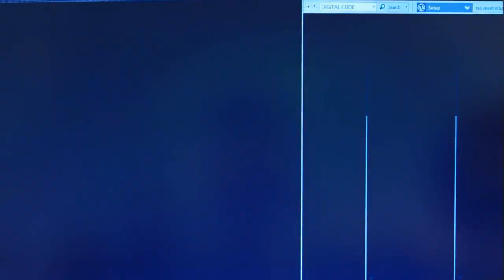Minecraft: DRAGON BLOCK C GUERRA 2 - INVASÃO DO GOTEN BLACK !!! #14 ‹ BREN0RJ ›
🔥 Vamos 200 Gosteis pra mais séries novas !

► No meio de uma missão o Goten Black aparece e começa uma batalha !!!